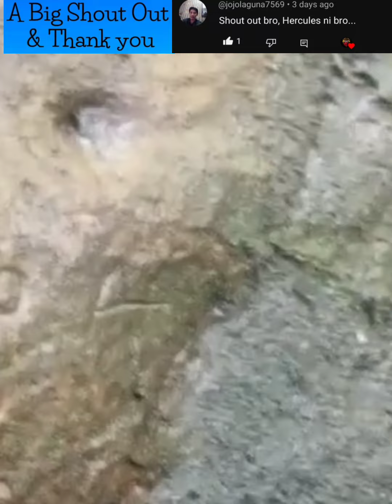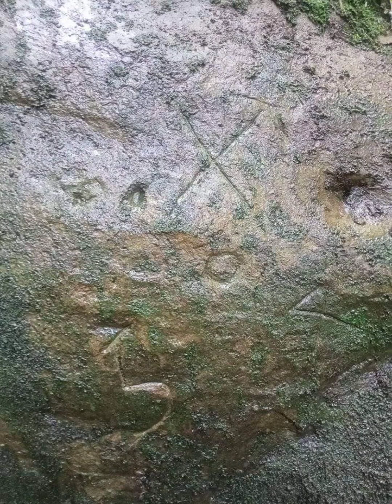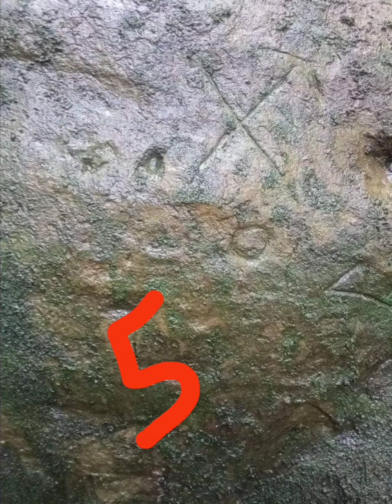7K TREASURE SIGN READING..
its all about treasure hunting;